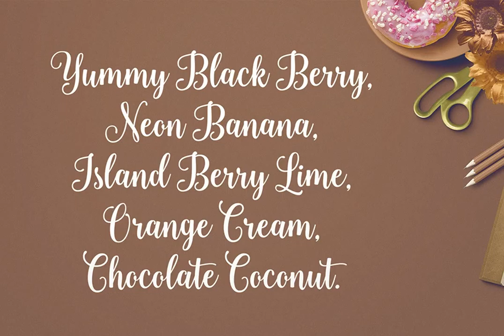Sweetness Font Download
Download Sweetness Font

Sweetness Script is soft and sweet calligraphic styled typeface, with characters dancing along the baseline. Sweetness Script can be used for various purposes such as logos, wedding invitation, heading, t-shirt, letterhead, signage, label, news, posters, badges etc.

OpenType features with stylistic alternates, ligatures and multiple language support.